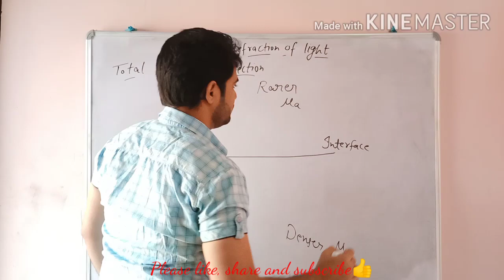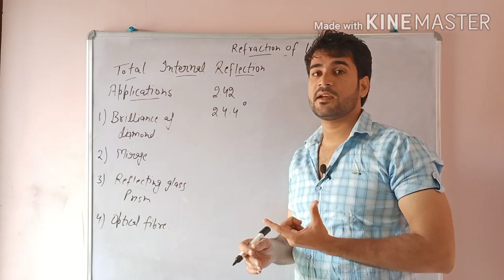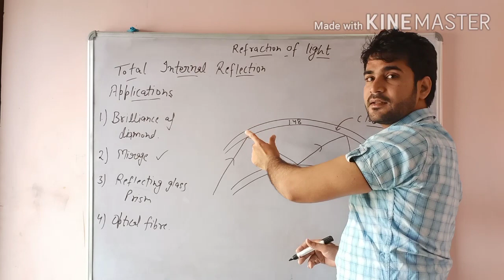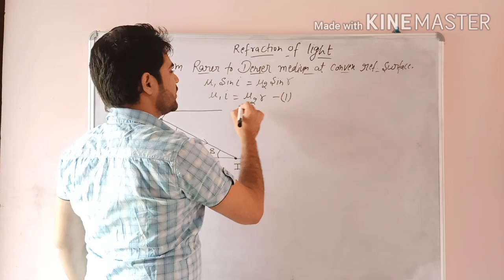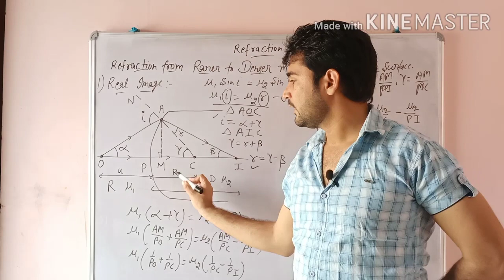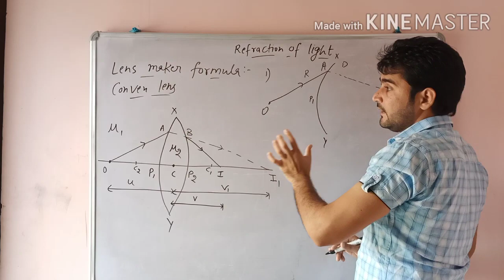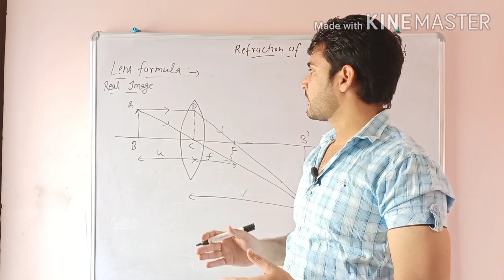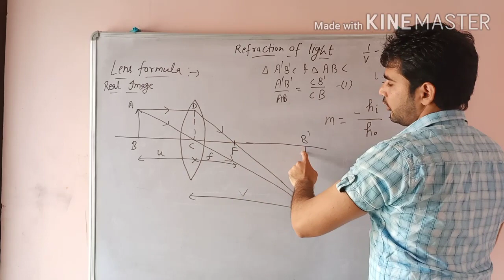Refraction of light part-2 class-12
TIR, lens maker formula, lens formula, and relations.